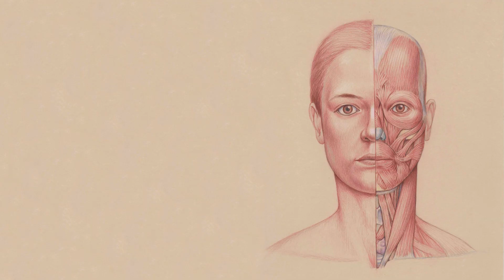Drawing the Head: Proportions, Anatomy, and Facial Features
This class will be held online using Zoom for live teaching and Google Classroom for resources and materials. Students will need access to a laptop or desktop computer. Find further instructions for working online and the supply list at the bottom of the page.

This 6 week online course is especially crafted for the students interested in portraiture and deals with the essential structural, anatomical and physiognomic characteristics of the human head and neck, including the planes of the head, the skeletal and muscular structures and the external forms.

During each class, we will prepare a portrait using a photo reference that I will provide. During the course of this demo, the students will draw along with me, practicing measuring techniques and a variety of drawing techniques that include graphite, charcoal and chalk, trois crayon technique, reduction technique with the goal to expand the technical and artistic knowledge of the participating students. The students will have access to the recorded Zoom session for the duration of a month after the end of the course.

Roberto Osti holds a BA in Anatomical and Surgical Drawing from the University of Bologna (Italy) and an MFA from the New York Academy of Fine Arts. He studied anatomy for medical and artistic purposes and has taught Figure Anatomy and Figure Drawing for more than a decade in various schools including the New York Academy of fine Arts, the Pennsylvania Academy of the Fine Arts and the University of the Arts.

He also has offered workshops in various ateliers and universities.
His book "Basic Human Anatomy" was published in 2016 by The Monacelli Press and he has contributed articles to the relaunched "Artists Magazine."

Instructor: Roberto Osti
Location: Online
Tuesdays (6 weeks)
October 13 — November 17, 2020
Time: 6 p.m. - 8:30 p.m.
Tuition: $199